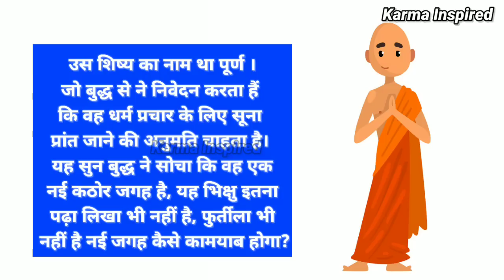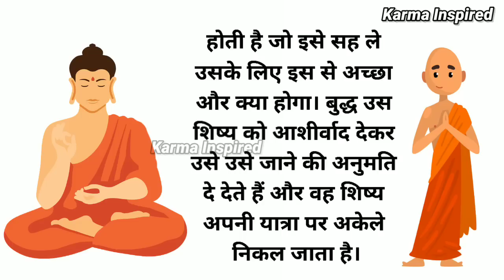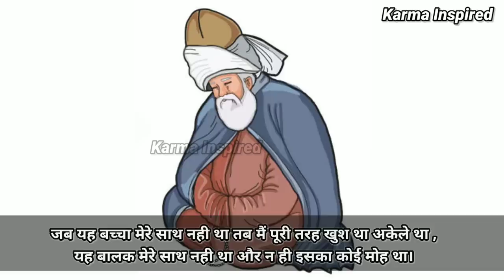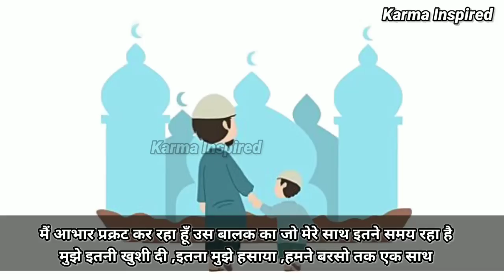Buddhist Motivational Story to Inspire फकीर और महात्मा बुद्ध की कहानी आंखों में आंसू ला देगी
Buddhist Motivational Story to Inspire फकीर और महात्मा बुद्ध की कहानी आंखों में आंसू ला देगी Zen Story Karma Inspired